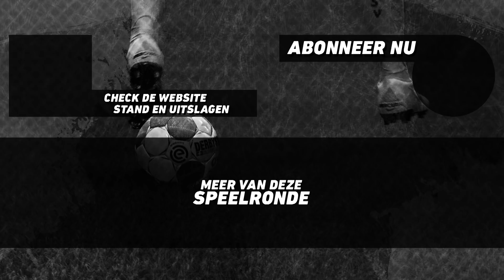BRYAN HESSING (HERACLES ALMELO) vs LUUK JANS (FC EMMEN) | Poule A | Speelronde 5 | PS4 | eDivisie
De edivisie is de officiële FIFA 19 Ultimate Team-competitie van de Eredivisie, mede mogelijk gemaakt door KPN, FOX Sports en Radio 538. De eDivisie is Official League Partner van de EA Sports FIFA 19 Global Series. De Eredivisieclubs doen mee met de volgende spelers:

ADO Den Haag met Mitchel Denkers
Ajax met Dani Hagebeuk
AZ met Melvin Boere
De Graafschap met Dani Visser
FC Emmen met Luuk Jans
FC Groningen met Nick den Hamer
FC Utrecht met Danny Hazebroek
Feyenoord met Jimmy Donkers
Fortuna Sittard met Renzo Oemrawsingh
Heracles Almelo met Bryan Hessing
NAC Breda met Menno Bouhuijzen
PEC Zwolle met Tony Kok
PSV met Stefano Pinna
SBV Excelsior met Bas Quist
Sc Heerenveen met Floris Jorna
Vitesse met Paskie Rokus
VVV-Venlo met Sandro Cooiman
Willem II met Viri Sital

De shoutcasters van dit jaar:

Frank van der Slot (Slotta)
Raoul de Graaf (FC Roelie)
Bas van Velzen (vvbasvv)
Koen Weijland
Milo ter Reegen (DutchFifaHD)
Rob van de Graaf (LuckyGraafNL)

Game on! 🎮 ⚽️ 🏆 🔥

Deze video bevat een betaalde samenwerking met KPN en FOX. Deze vermelding is onderdeel van de Social Code: YouTube. Voor meer informatie, ga naar